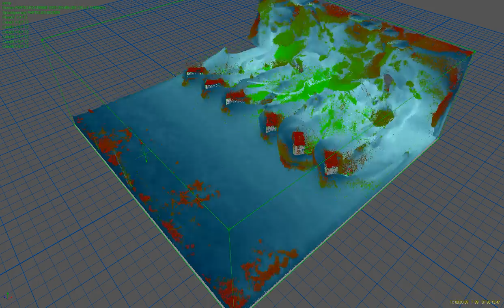RealFlow 5 Grid / Splash Test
Simulated in two separate sims: One for the grid sim only, then adding splash with Grid-Domain and Emitte in Cache mode. Much faster. Getting far over "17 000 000" splash particles in this sim (in the 148 frames u c here). Somehow, RealFlow is simply stuck at frame 148 (Grid Sim is 800 frames actually). It simply does not go over it, I left it cracking frame 148 for over 48 hours, nothing happened. It kept showing a 100 percent status for the simulation of frame 148. Fucked up Id say. BUT: The funny part is, the particle count @ frame 148 is already down again, to about "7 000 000". So I can NOT understand how the hell it can stop there and freeze.

Oh and U can have the original video file, I will upload it on request. I can tell ya: It pays off ! ! ! The real detail of the sim is completely hidden here on YT. And u may wanna scroll thru the single frames...File Size is about 240mb.